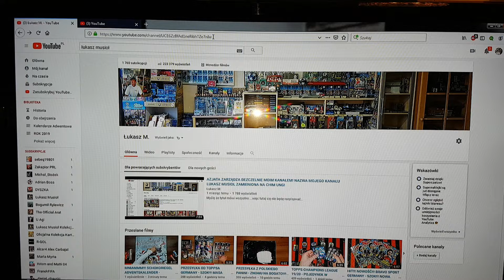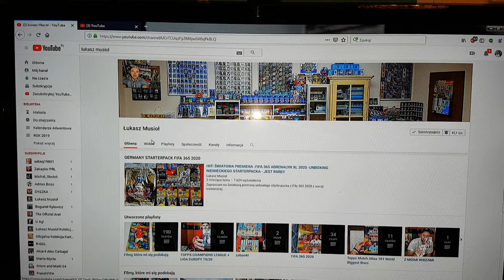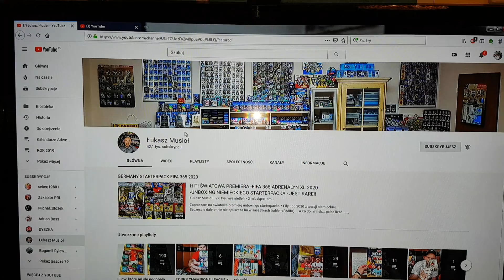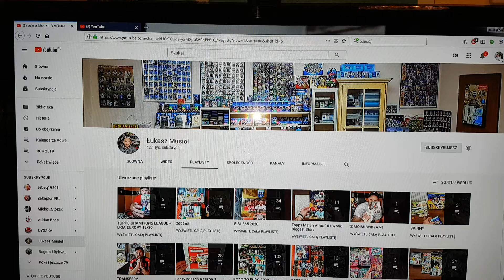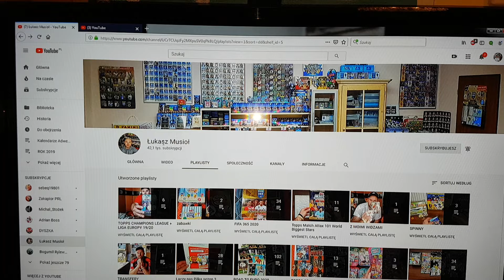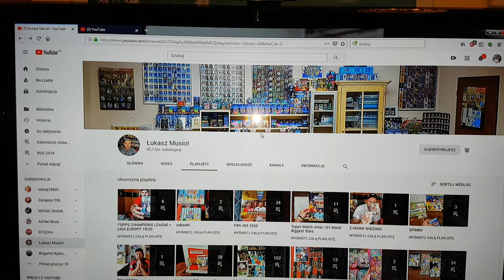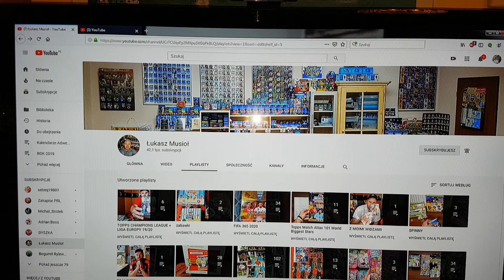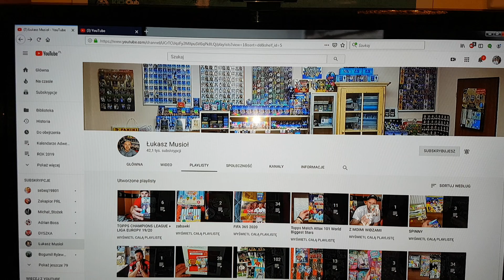SZOK!!! SENSACJA!!! ODZYSKAŁEM MÓJ STARY KANAŁ ŁUKASZ MUSIOŁ KTÓRY WRÓCIŁ NA PLATFORMĘ YOUTUBE!!!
Szok!!! Imperium karciane żyje i ma się dobrze. Stało się coś nieprawdopodobnego bo po półtora mięsiąca odzyskałem swój stary kanał Łukasz Musioł który został zahakowany przez hakera z Azji...
Jeśli chcecie znać szczegóły jak do tego doszło to zapraszam do oglądania filmu.